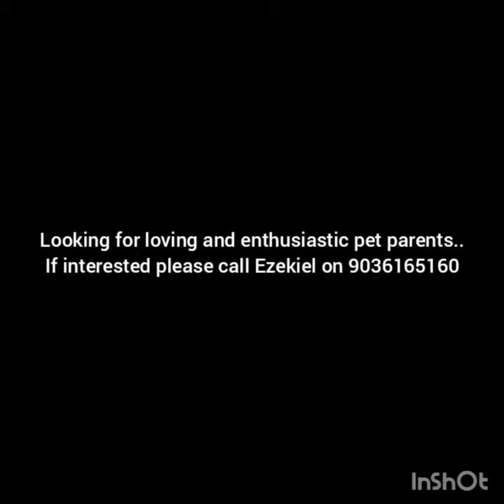Tibetan Tzu for sale .